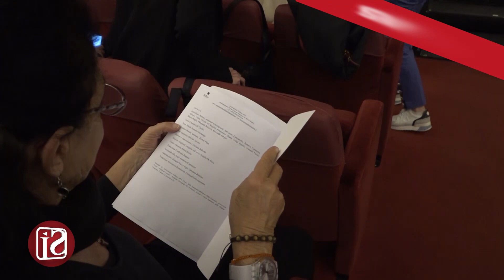PROTOCOLLO TEATRO CARCERE IN CAMPANIA, PRESENTAZIONE AL TEATRO MERCADANTE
Il teatro che diventa una delle possibili leve per accompagnare i detenuti nel loro percorso di cambiamento e nella prospettiva del reinserimento nella società.
E’ questo il significato primario del progetto regionale “TEATRO CARCERE IN CAMPANIA”, che lega il mondo del teatro a quello delle strutture carcerarie presenti sul territorio.
Con queste basi al Teatro Mercadante è stato firmato un protocollo d’intesa, sottoscritto tra il provveditorato regionale dell’amministrazione penitenziaria, il coordinamento Teatro Carcere in Campania, l’associazione Carcere Possibile Onlus e i tribunali di sorveglianza di Napoli e Salerno.
Una firma che servirà a rafforzare la rete regionale che valorizza e promuove l’attività teatrale negli istituti penitenziari, secondo le linee programmatiche del dipartimento dell’amministrazione penitenziaria.
Tra gli scopi quello di replicare il successo della rassegna curata dall’associazione “il carcere possibile onlus”, che ha visto un gruppo di detenuti-attori calcare il palcoscenico di diversi teatri.